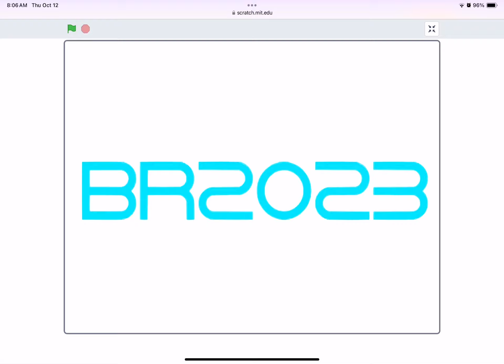My logo but the letter r is normal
Credit to Motorola.